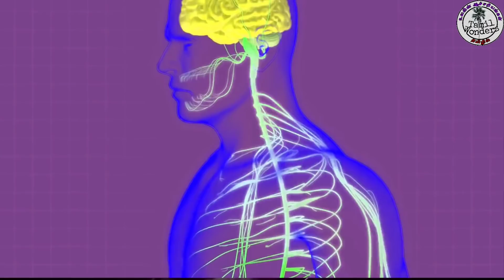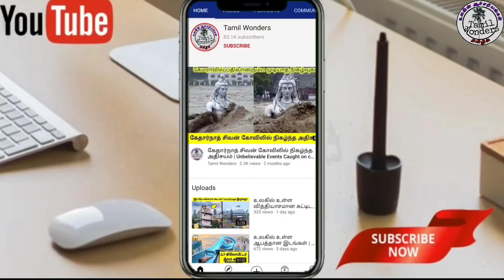உலகின் மிகவும் ஆபத்தான 10 உயிரினங்கள் | 10 Most Dangerous creatures | Tamil Wonders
Hello friends, welcome back to Tamil Wonders. There are many creatures living in this planet. Some are very cute and silent but some are very dangerous and poisonous. In this video we're going to see some most Dangerous creatures in the world. This video will be very very interesting so let's get it on.

Content creator/Editor/Voice over:
Shiju.s

About Tamil wonders : This channel is for the people who know Tamil language. This channel is about interesting facts, wonders  of the world, top 10 videos, top 5 videos, entertaining videos, general knowledge videos, new inventions, new gadgets, amazing facts, in our own language (Tamil)